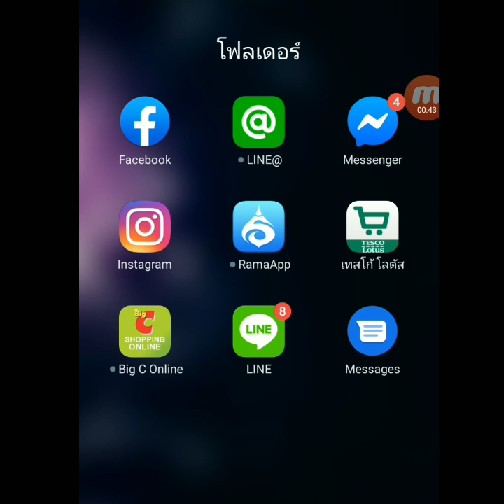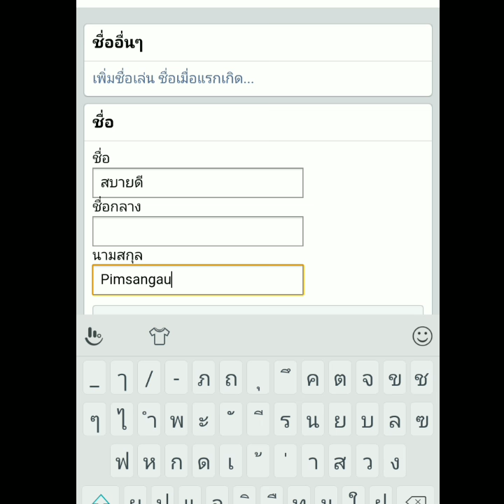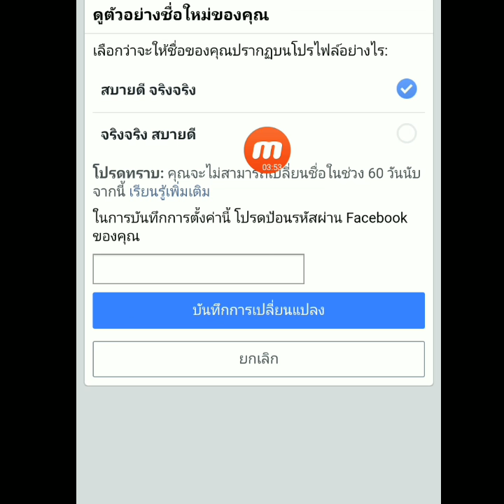วิธีเปลี่ยนชื่อ facebook วิธีเปลี่ยนชื่อเฟส วิธีเปลี่ยนชื่อเฟซ การเปลี่ยนชื่อในเฟส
วิธีเปลี่ยนชื่อ Facebook !! ง่าย วิธีเปลี่ยนชื่อเฟส วิธีเปลี่ยนชื่อเฟซ การเปลี่ยนชื่อในเฟส